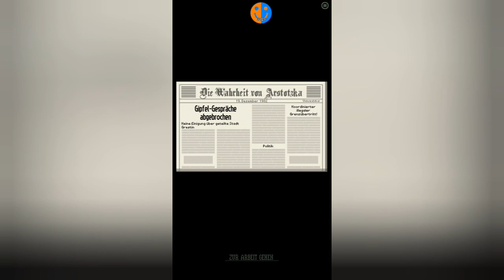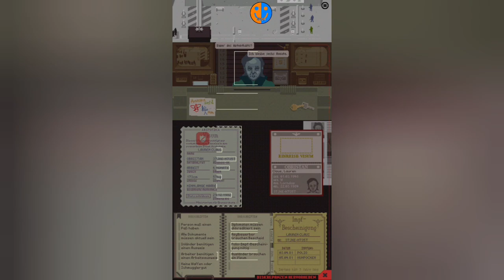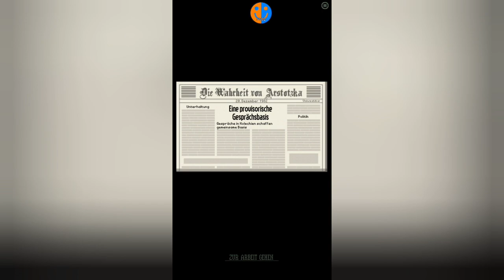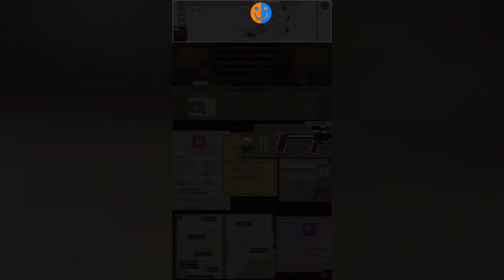Ausreise verboten | Papers Please #14